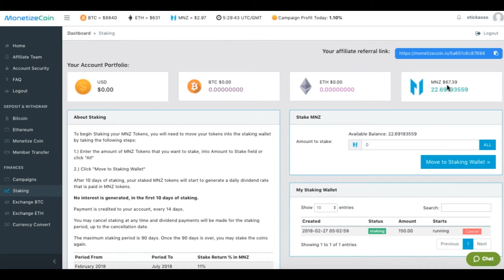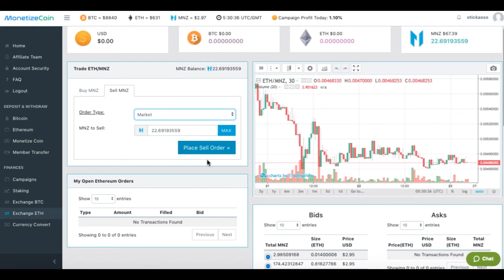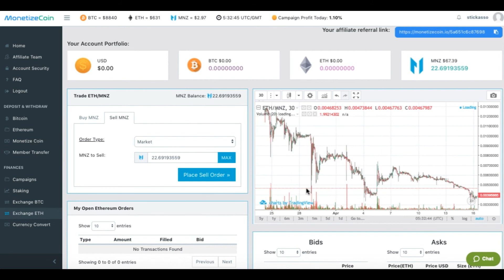MONETIZE COIN CHECK-IN 1ST TIME SINCE FEB-IMPRESSIVE!!!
MONETIZE COIN CHECK-IN 1ST TIME SINCE FEB